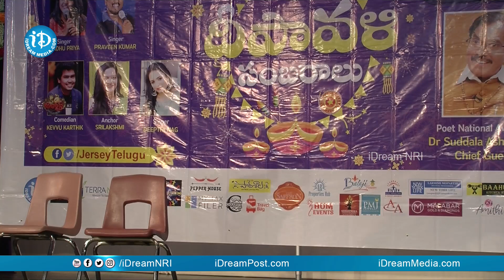Jabardasth Actor Kevvu Karthik Hilarious Comedy | New Jersey Telugu Association Diwali Celebrations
Watch Jabardasth comedian Kevvu Karthik hilarious performance at New Jersey Telugu Association and WETA's Deepawali Sambaralu held at Piscataway High School Performing Arts Center.